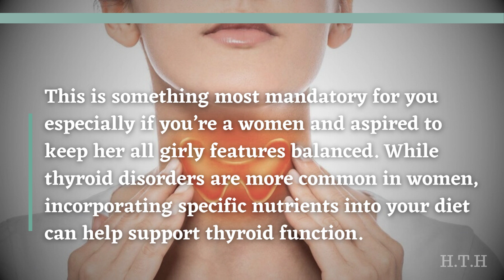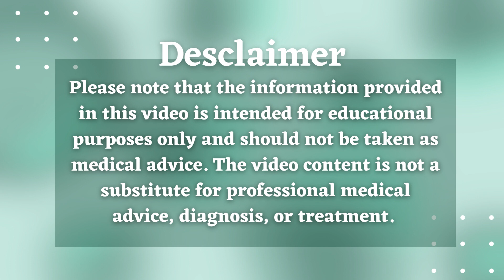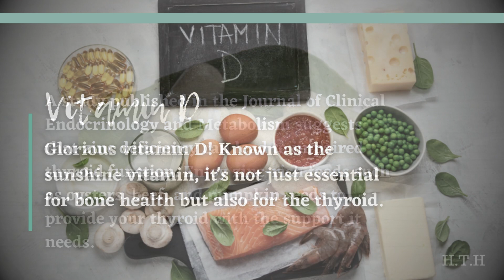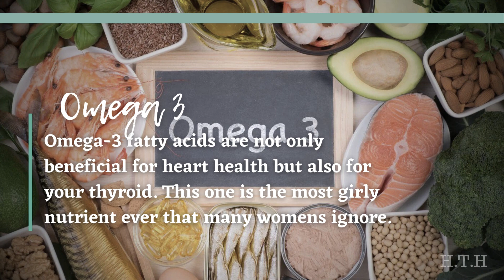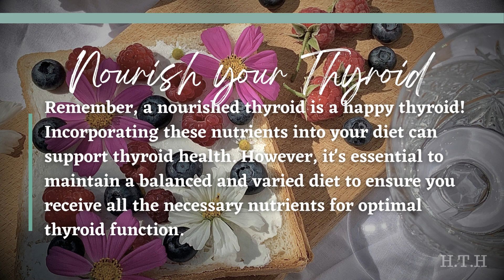How to Naturally Boost Your Thyroid Function? Top Nutrients for Nourishing Your Thyroid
Are you seeking to nourish and support your thyroid naturally? Look no further! In this video, we'll share with you some essential tips on the best nutrients to boost thyroid health. From incorporating iodine-rich foods like seaweed and seafood to ensure proper thyroid hormone production, to consuming selenium sources like Brazil nuts that aid in thyroid function and metabolism, we've got you covered. Additionally, we'll explore the importance of zinc, vitamin D, and omega-3 fatty acids in maintaining thyroid balance.
So, join us on this journey to optimize your thyroid health and overall well-being. 🌿🍎🥑